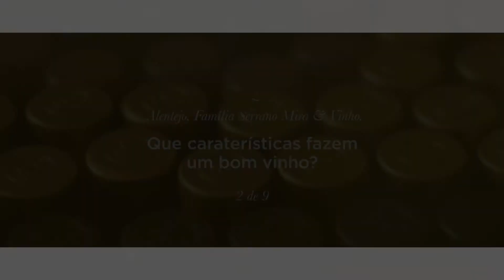Alentejo, Família Serrano Mira & Vinho. #2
Direção Criativa / Cláudia Moura
Captação Vídeo / Cláudia Moura, Joana Ferreira
Edição Vídeo / Joana Ferreira